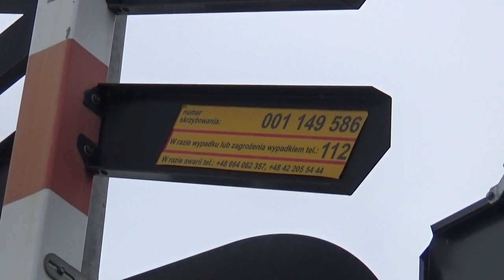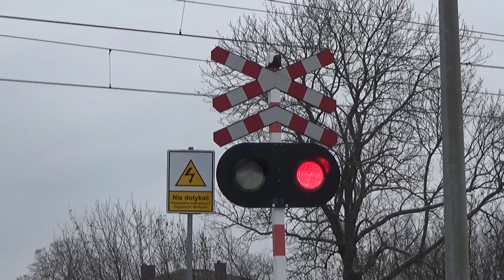SSP Longinówka | EN57AKŁ, 36WEd, ED161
Witam!
Dzisiaj film z przejazdu w Longinówce, który jest tylko 1,2km od przejazdu, z którego film pojawił się we wtorek.
Jest to chyba najgorszy film z przejazdu kolejowego, jakikolwiek nagrałem. Nagrania były co prawda robione na szybko, ale ani razu nie udało mi się rozłożyć statywu i uchwycić załączanie SSP. W 1:16 minucie filmu sygnalizacja po przejeździe pociągu się wyłączyła, a sekundę później znowu się załączyła, ponieważ z drugiej strony jechał kolejny pociąg. Niestety nie udało mi się tak dobrze tego złapać. Byłem wtedy jeszcze, można powiedzieć, świeży w branży przejazdowców i nie wiedziałem jeszcze wielu rzeczy odnośnie ich nagrywania. Człowiek uczy się na błędach i mogę obiecać, że się to nie powtórzy. Na przejeździe, jak mi się zdaje, widać pozostałości po przejeździe kategorii D, ponieważ zostawili krzyże św. Andrzeja.
To tyle, zapraszam do oglądania. Pozdrawiam!
Linie kolejowe: 1 (500m od przejazdu znajduje się linia kolejowa 24)
Ilość torów: 2
Najbliższa stacja kolejowa: Milejów (900m)
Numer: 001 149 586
Kategoria: C
Monitoring: Nie
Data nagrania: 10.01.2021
Sygnalizatory:
EHZ-77
Ilość: 2
Napęd rogatkowy:
(brak)
Sygnał akustyczny:
Generatory EDG-2005
0:00 Intro
0:22 Prezentacja SSP
1:01 EN57AKŁ-1226 jako Regio do Łodzi Kaliskiej
1:20 36WEd-001 jako ŁKA do Radomska
1:35 ED161-012 jako IC Fredro do Wrocławia Głównego
2:06 Ekran końcowy

Muzyka z intra: VYEN - Stranger
Muzyka z prezentacji SSP: RKVC - Summer of 1984